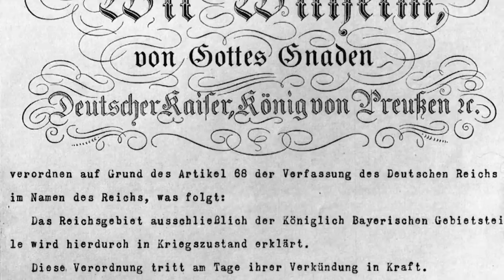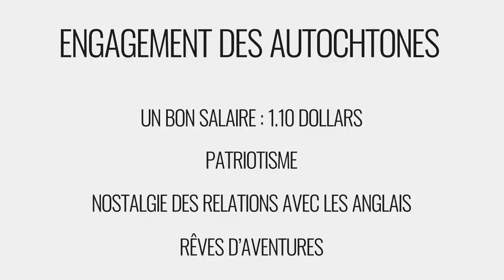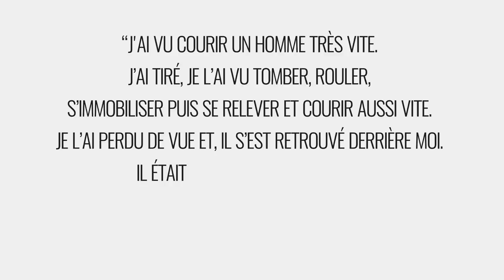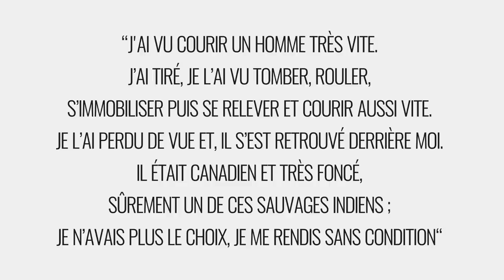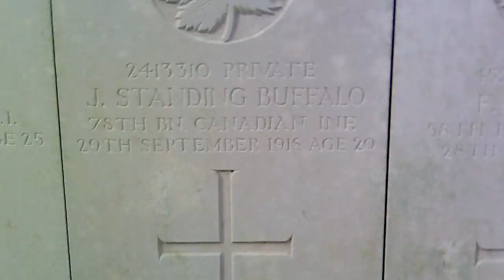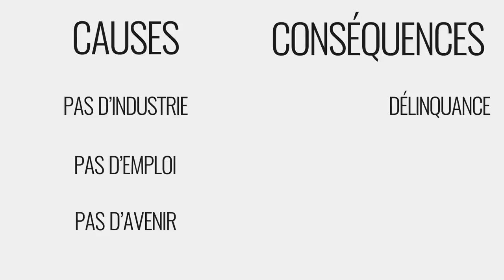5 autochtones badass de la WW1 (Canada) - Nota Bene #26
Les autochtones, qu'on appelle souvent par abus de langage "indiens d’Amérique", sont souvent associés dans l'imaginaire collectif aux cowboys et...c'est tout. Pourtant, leur peuple n'a pas disparu avec l'arrivé de l'homme blanc, bien au contraire ! Et durant la Première Guerre Mondiale nombreux sont les autochtones qui ont participé, aux Etats-Unis ou au canada, à l'effort de guerre.

Dans cet épisode, je vous propose de revenir ensemble sur la situation des autochtones canadien durant la première guerre mondiale et de découvrir quelques parcours...atypiques !

➤➤➤ Sources en fin de description

🔸Découvrez ma boutique en ligne🔸
🔸Rejoignez-moi sur les réseaux !🔸
➤➤➤ Pour en savoir plus :
- L'engagement des Amérindiens dans les deux guerres mondiales - Chemin de la Mémoire (Ministère de la Défense) /
- Britten, Thomas A. American Indians in World War I: At War and At Home. Albuquerque, NM: University of New Mexico Press, 1997.